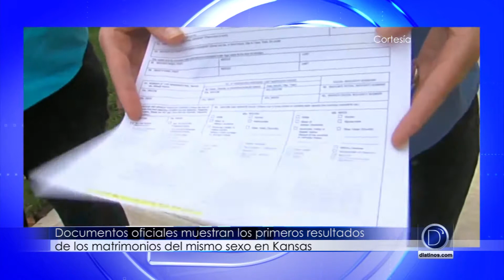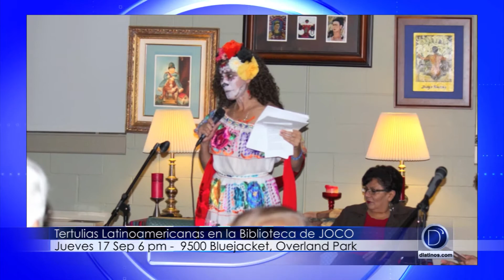Segmento Noticias Locales 16 Septiembre